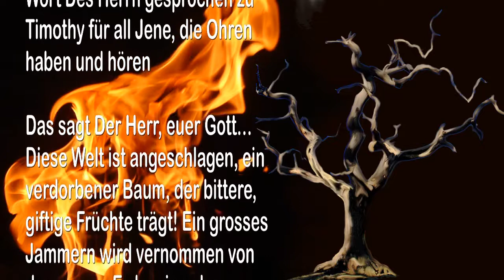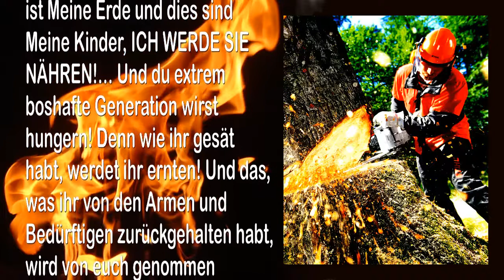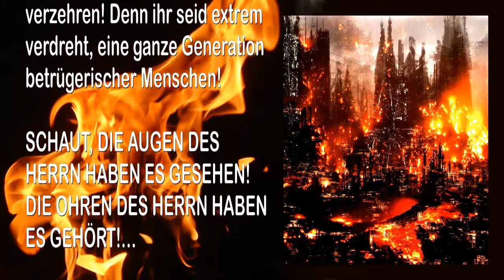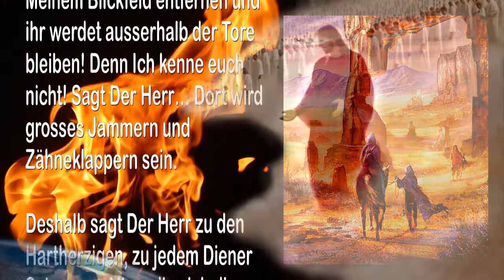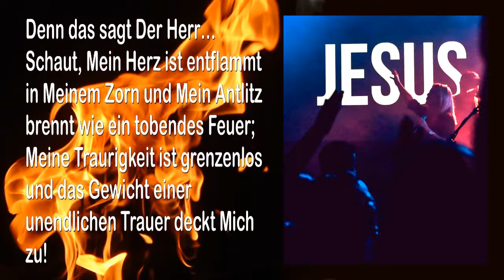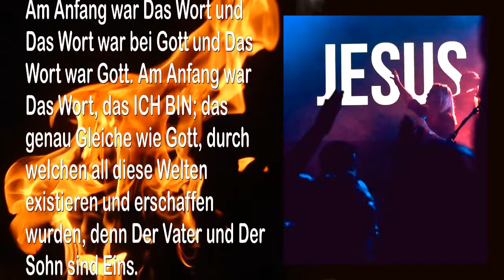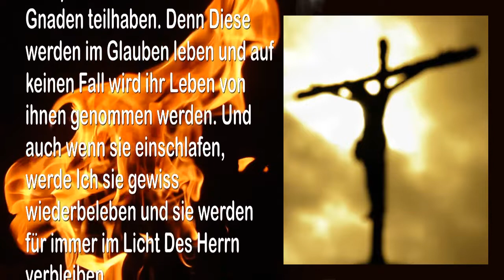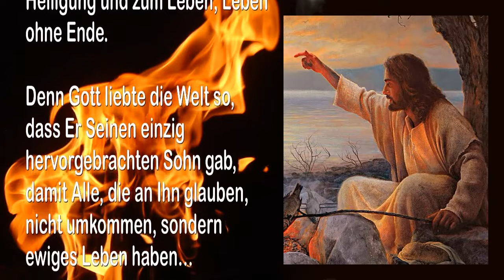DIESE WELT IST EIN VERDORBENER BAUM FÄLLT IHN & VERBRENNT DIE ZWEIGE ❤ DIE TROMPETE GOTTES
Der Herr sagt…
Diese Welt ist ein verdorbener Baum… Fällt ihn & Verbrennt die Zweige

17. April 2006 – Von Dem Herrn, Unserem Gott und Erlöser – Das Wort Des Herrn gesprochen zu Timothy für all Jene, die Ohren haben und hören

Das sagt Der Herr, euer Gott… Diese Welt ist angeschlagen, ein verdorbener Baum, der bittere, giftige Früchte trägt! Ein grosses Jammern wird vernommen von der ganzen Erde, ein sehr bitteres Weinen. Meine Kinder rufen hinaus zur Mittagszeit und die Tränen der Unschuldigen hören nicht auf!…

Ihr Menschen der Erde, ihr habt dies getan! Ihr habt dies getan, ihr mächtigen und reichen Menschen des Überflusses! IHR HABT DIES GETAN! Denn aufgrund der Härte eurer Herzen habt ihr Morde begangen! Aus Gier, um euren unstillbaren Appetit und eure fortwährend zunehmenden Begierden zu befriedigen, habt ihr den Garten zerstört!

FÄLLT DEN BAUM UND VERBRENNT DIE ZWEIGE! BRECHT DEN STRUNK AUSEINANDER UND ZIEHT DIE WURZELN HERAUS!

Denn das erklärt Der Herr… Dies ist Meine Erde und dies sind Meine Kinder, ICH WERDE SIE NÄHREN!… Und du extrem boshafte Generation wirst hungern! Denn wie ihr gesät habt, werdet ihr ernten! Und das, was ihr von den Armen und Bedürftigen zurückgehalten habt, wird von euch genommen werden und ihr werdet leiden. Schaut, alles was ihr angerichtet habt auf der Erde wird auf eure eigenen Häupter zurückfallen! Denn Ich werde euch niederschlagen und verwüsten, eine Verwüstung nach der Anderen, eine Katastrophe nach der Anderen, Plagen und Hungersnöte, bis die Erde euch komplett verzehrt hat!

Denn das sagt Der Herr zur Generation Seines Zorns… Wie ein Löwe plötzlich aus seinem Versteck hervorspringt und die Beute ergreift, so werde Ich das Genick dieser Generation brechen und sie wegschaffen, bis jeder letzte Rest ihrer Bosheit verschlungen ist!